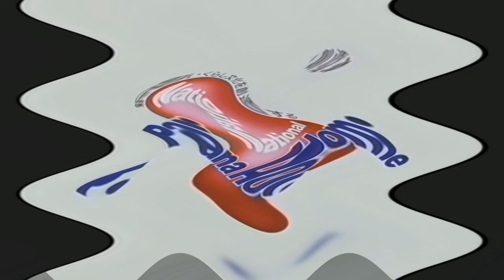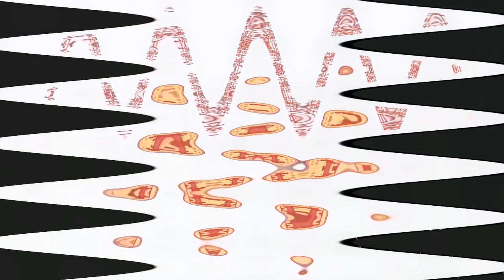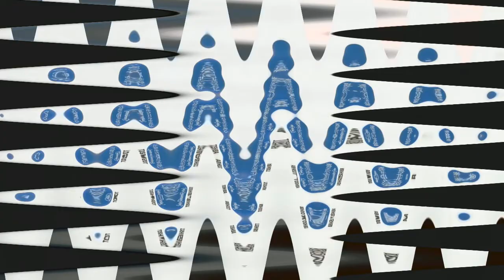Archive - Japanese Commercial Logos Are High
-- Archive details --
Original upload date: September 22, 2020
View count: 2,759 views
Like-Dislike ratio: 8-3